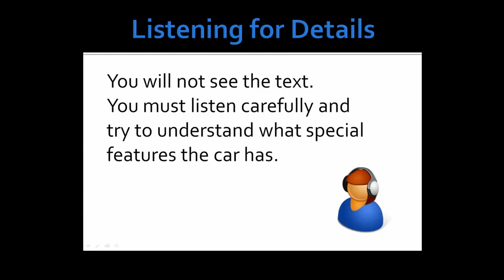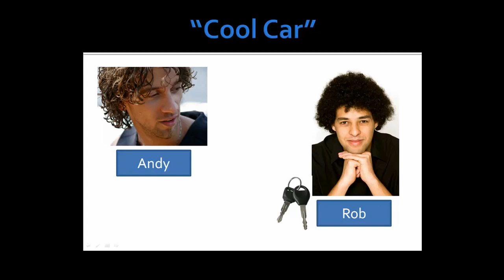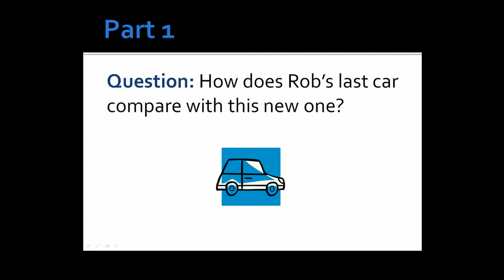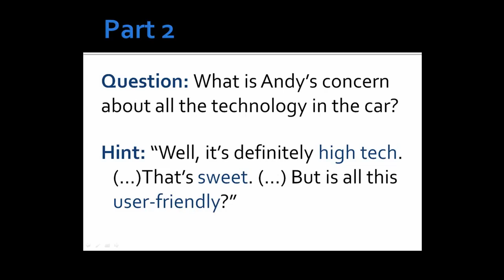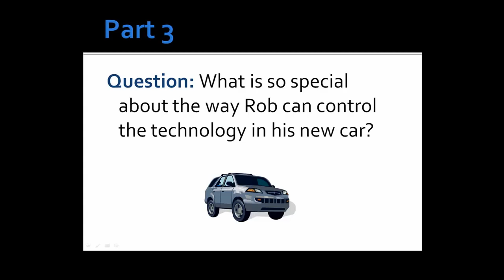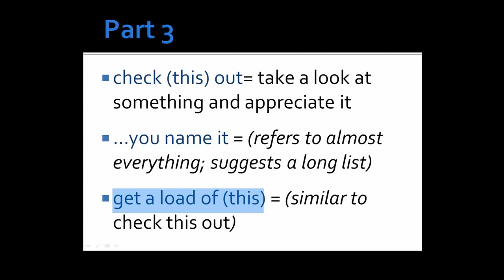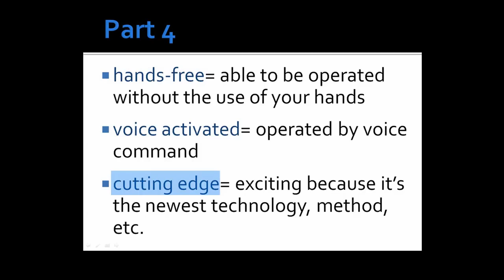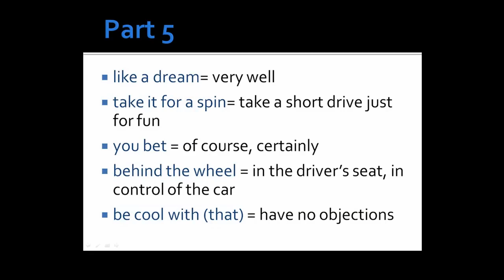American Slang - Talking about a cool car! - Listen to American English Conversation (1/2)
PART 1: "Cool Car".
This is Part 1 of a two-part lesson in my series called American Slang. Viewers will test their ability to comprehend new vocabulary in the context of a fast, informal conversation.

Topic: "Cool Car" Talking about technology.

Level: Advanced

NOTE: I'm very sorry to announce as of January 2012 links to EnglishCafe will no longer be active due to the site closing. I was very lucky to be a part of that online community while it lasted. I'm also sorry for the loss of additional materials for learners.